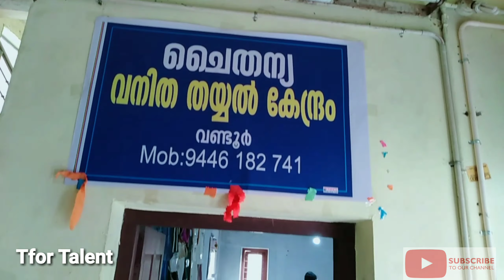പ്ലാസ്റ്റിക് നിരോധനത്തിന് സ്വാഗതം പക്ഷെ പകരം ഇനിയെന്ത്????/Good Alternate For Plastic Bags.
Kerala Government Banned Plastic Products From 2020 January First.As W Know Everyone welcomes New Rule But  There Is No Alternates For Plastic Bags. Hear we Introducing An Effective Alternate For Plastic Bags. And A New entreprenship For House women...